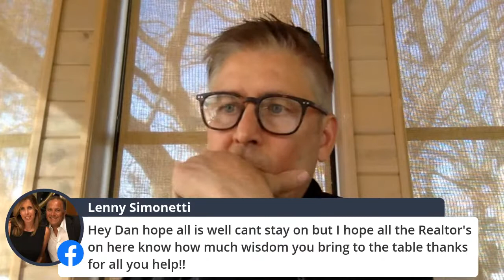TheRealtyClassroom.com Sales Training